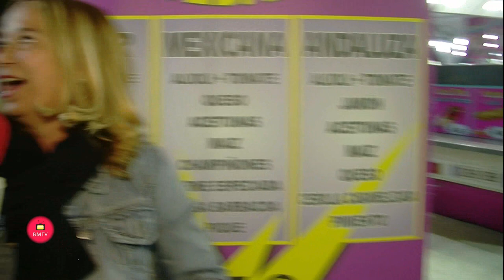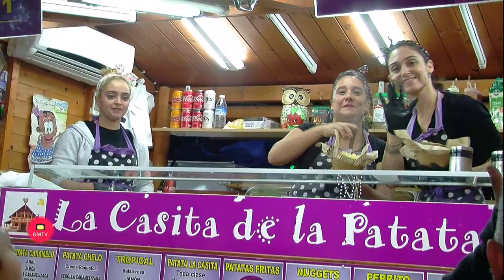Feria San Pedro Alcántara 2019 entrevista de Helena Olaya a Antonio Ojeda Bernabé La Casita de la P